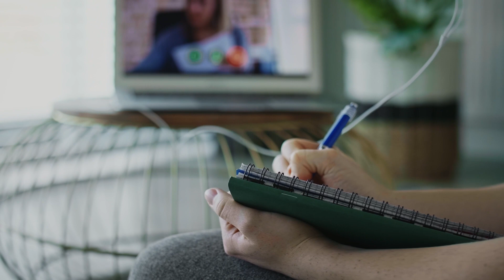Mastering Real Estate Success: 3 Easy Post-Licensing Courses at HPW Real Estate School!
The HPW Real Estate School offers three post-licensing courses essential for achieving your broker status!

-NC Law, Rules, & Legal Concepts
-Broker Relationships and Responsibilities
-Contracts and Closing

All are available online via Zoom!